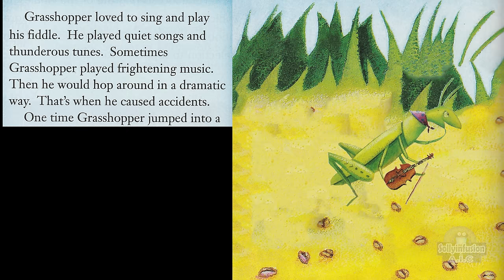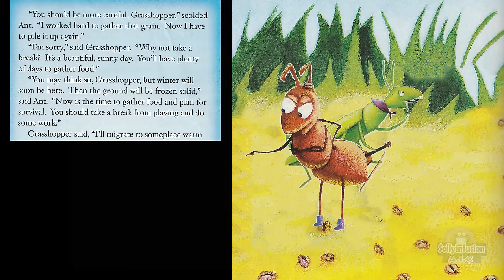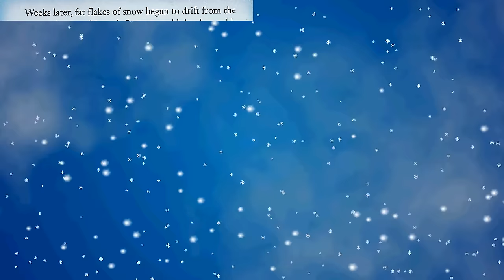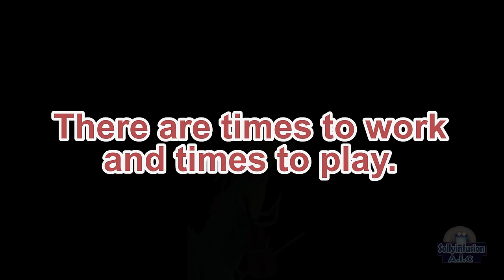The Grasshopper and the Ant Read Aloud